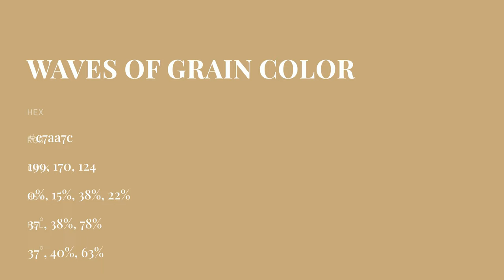Waves of Grain color c7aa7c hex color - Brown color - Cool color c7aa7c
What color is Waves of Grain ? c7aa7c hex color - Brown color - Cool color c7aa7c

Hex c7aa7c Color Code is also known as Waves of Grain color.

Hex c7aa7c Color code in RGB color code model is created after adding 78.04% red color, 66.67% green color and 48.63% blue color.
Hex c7aa7c Color code in CMYK color (process color) code model is generated after subtraction of 0% cyan, 14% magenta, 37% yellow and 21% black.